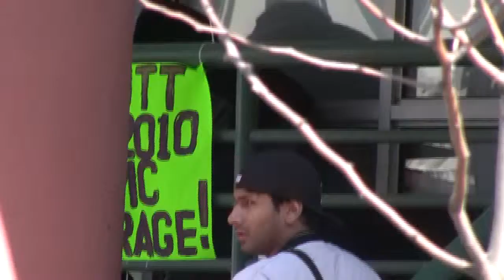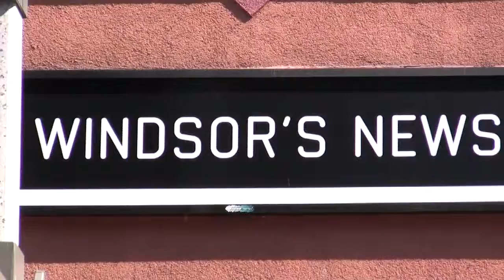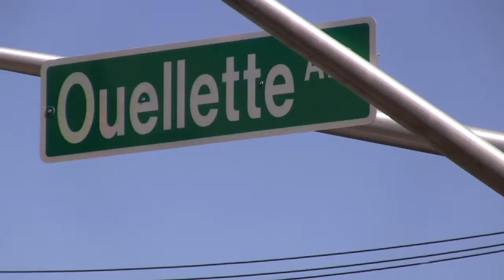A-NEWS Rally-14 March 2009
In traditionally North America's busiest commercial broadcasting region, Windsor Ontario's Canadian news coverage needs more diversity. Windsor Canadians have very little choice to view diverse Canadian content in their own Canadian city like the rest of Canada and so thereby our youth continue to become more Americanized. Windsor needs Canada's support regarding this or the Canada/USA border essentially starts in London, Ontario. Stay with us "A-NEWS" !!!